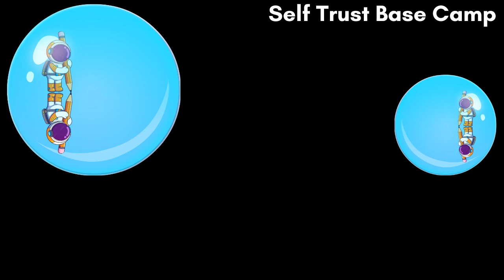what is the energy of the father, where did jesus come from; are you and the father one; self trust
🧙‍♂️🫧 one who appreciates learning Self Trust at no charge, a gift to you, go to download the no charge knowledge share, "The Self Trust Quick Start Guide: Know Thy Self"

thanks for enjoying this Self Trust Base Camp video and we’re looking forward to connecting with you during The Self Trust Base Camp’s, Base Camp Convos;

why would one be interested in mastering self trust and participating in the Base Camp Convos, simple, connecting with others who are curious in the now;

have you been searching for a group, community, or an island of weirdos similar to you, where you and others of mankind are able to discover their wholeness, affirming and confirming they are all present and accounted for from the moment of fertilization/creation to their last breath, alive, now, to-day;

sovereign and immune;

have you been seeking to gain wisdom and knowingness with others who are also in the process of knowing and obtaining their godly estate;

are you ready to meet other expansive knowers, expanding together, witnessing each other's godly estates materialize as they are now and truly meant to be;

in the past have you found yourself seeking ONGOING, FAST, POWERFUL, SIMPLE, EASY, GRACEFUL transformations only to realize that you consistently found communities that were addicted to the never ending self-improvement cycle, shadow work, those addicted to the 'Inner Work' and a never ending trauma healing habit;

the self trust academy is not 'like' that;

in fact, the self trust academy is not 'like' anything at all, we are alive;

if you're ready to learn and know wholeness, the self trust base camp convo knowledge share may be what you've been waiting for;

yes, you've attuned with something completely different, a unique place where there is no "in-tension", no manifestation, no will, no force, only the inspiration to willfully surrendered to the unknown and be one with the subconscious, all accounted for and present regardless of any expansive or expansive/contracting energies;

the subconscious is ready and able to assume "at tension" to what is and was always meant to be, one in and with knowingness beyond any operating systems, automatically updating and optimizing any mechanism, trigger, program, system, process, automation, etm., that had created a perspective of war or inner conflict, any and all perspectives misattuned to one's true nature, now whole;

yes, all pre-programmed and reprogrammed processes, imagine that;

the subconscious, now free to observe and truly guide one in one's own wilderness, knowing who one is meant to be, now and in all ways, now and ever whole.

are you one who would appreciate learning Self Trust at no charge;

if self trust is something your focusing on now, go to download the no charge knowledge share, "The Self Trust Quick Start Guide: Know Thy Self"

and after you’ve downloaded the "The Self Trust Quick Start Guide: Know Thy Self", consider expanding, playing, dancing, enjoying and normalizing knowingness and the feeling of wholeness, know sovereign, an internationally protected person, realize immunity and your godly estate with the other Self Trust Base Campers 🌀;

base camp convos is your ongoing opportunity to connect with others who appreciate you and where and who you are;

and the Base Camp Convos could be at no charge for you IF you join today;

yes, over the next 28 days i'm offering you the opportunity to really get to know your self though these live, virtual conversations;

PLUS as a bonus, you’ll be able to access all documented conversations, including law common to i, the soul client attraction system, knowing your intuition with cosmic human design, natural law, and obtain more value than any course, event, retreat, etm. that you've experienced before;

00:00 intro
0:11 self esteem
0:22 definition of self esteem
0:33 self concept
0:44 the self concept